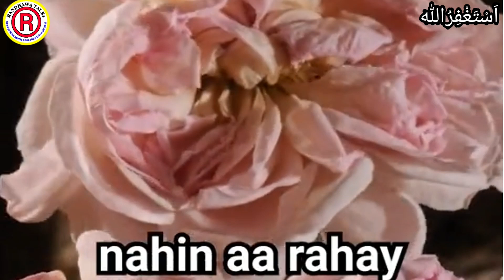those things of destruction of Pakistan | real estate easy money | pakistan ki barbadi ki wajohat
Topcs .
real estate
best place to invest money in real estate pakistan
real estate
real estate investing with no money
business
making money as a real estate agent
making money in real estate
real estate business in hindi
pakistan
flood in pakistan
pakistan floods
floods in pakistan
pakistan flooding
worst situation of pakistan
pakistan flood
worst situation of pakistan after rain
pakistan latest news
economy of pakistan
industry destruction in pakistan
floods in pakistan 2022
destruction
national assembly pakistan today
flash floods pakistan
new spell of flood in pakistan
zaman par
imran khan update
imran khan latest
live from zaman park
zaman park updates
imran khan latest news
zaman park live updates
imran khan zaman park
imran khan latest updates
zaman park police
latest news updates
imran khan in zaman park
live updates from zaman park
zaman park latest
latest news
zaman park protest
zaman park meeting
latest news from outside zaman park
imran khan
dr imran khan gurgaon
dr imran khan new video
pm imran khan live
imran khan today speech
khan,pm imran khan latest
imran khan news update
prime minister imran khan
pm imran khan speech today
imran
imran khan
imran riaz khan latest video today
imran khan cases
imran khan podcast
imran khan jalsa
imran khan today jalsa
imran riaz khan today
imran riaz khan news
imran riaz khan arrested
imran khan,imran riaz
imran riaz khan vlog
new vlog imran riaz
riaz imran khan
imran khan vlog

Thanks For Choosing This channel 🤝